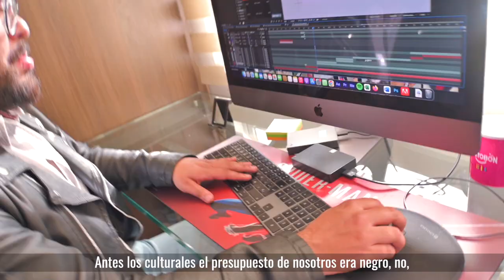Es Cultura local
Para proyectos como el de Mario es que creamos EsCulturaLocal junto a las Alcaldías locales y @CulturaenBta 🔥

Con una inversión de más de más de 100mil millones de pesos le apostamos al desarrollo y crecimiento del sector cultural en nuestra ciudad.